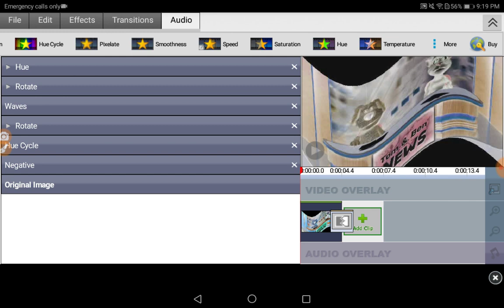How to Make Feels Dizzy 2.0 on Android